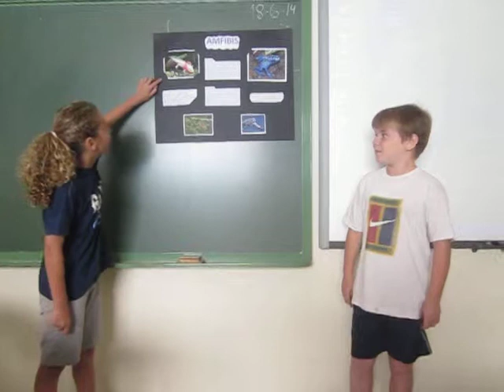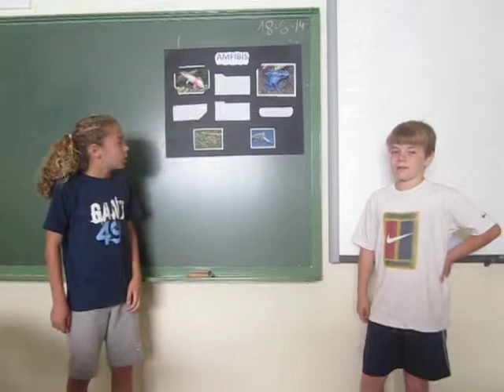Amfibis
Treball de Medi Natural. 5è de Primària.